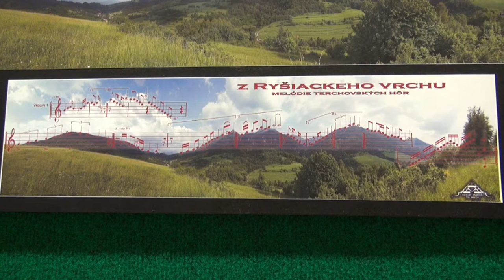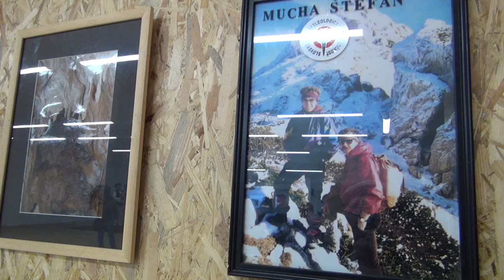Ťažká muzika na vernisáži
Na vernisáži výstavy Mucha, muchy, Muchovci diváci oči očili a uši ušili nad toľkou nádherou pokope.